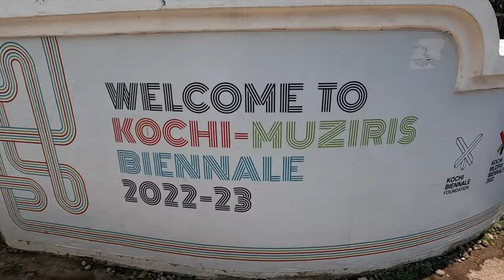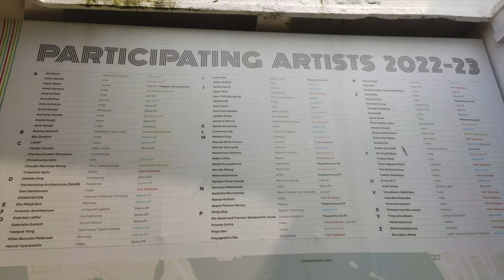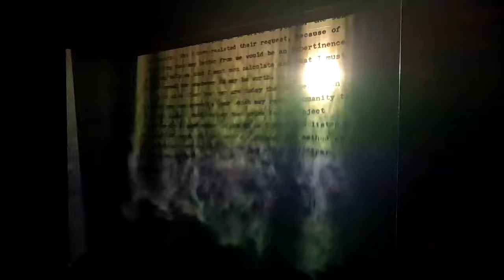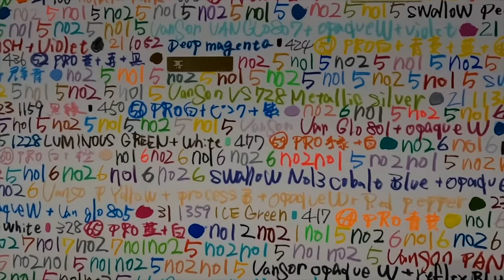Kochi Muziris Biennale 2022-2023 | A Visual Journey Through Contemporary Creativity | Carsel's Vlogs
The Kochi-Muziris Biennale is an international contemporary art exhibition held in the Indian state of Kerala. In this vlog, you will follow me as I explore the biennale and experience the vibrant art scene in Kochi.

We start our journey in Fort Kochi, where the biennale is centered. The historic town is transformed into a playground for contemporary art, with installations, exhibitions, and performances taking over the streets and buildings.

We visit various venues, including heritage buildings, galleries, and public spaces, each showcasing unique artworks from around the world. The biennale's theme changes every edition, and in this vlog, we explore the theme of "In Our Veins Flow Ink and Fire".

Throughout the vlog, we soak in the vibrant culture and atmosphere of Kochi. Join me on this journey as we explore the Kochi-Muziris Biennale and immerse ourselves in the world of contemporary art.

1. GoPro Hero 10
2. Iphone 13 Mini
3. Gopro Media Mod
4. Grenaro Microphone
5. Mobilife Ring Light
6. Sandisk Extreme 4K 256GB memory card
7. Seagate 1TB external HDD
8. Gizga Hard Drive Case
9. GoPro Case
10. Boat Earphone